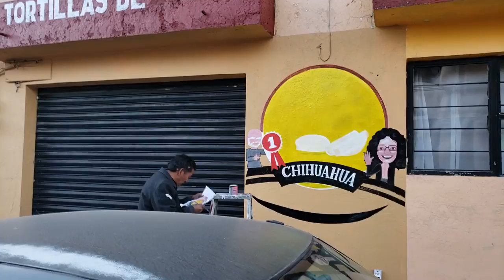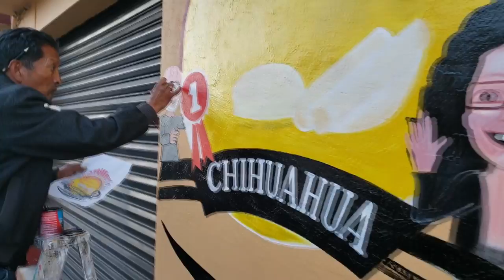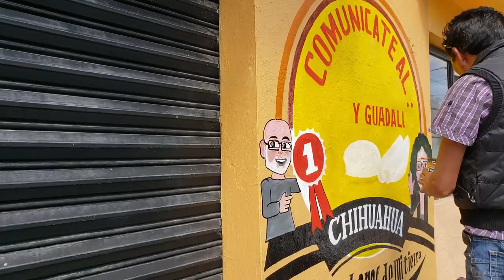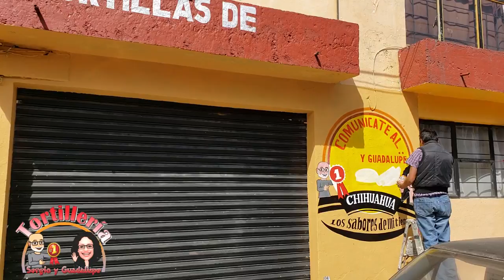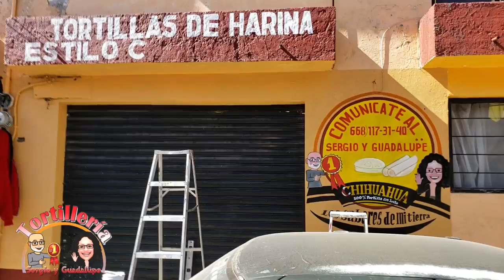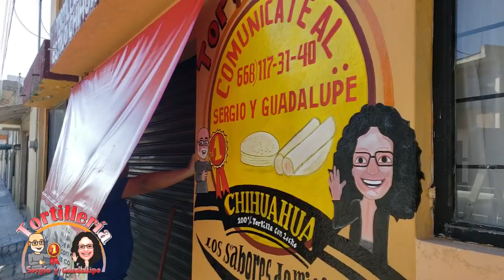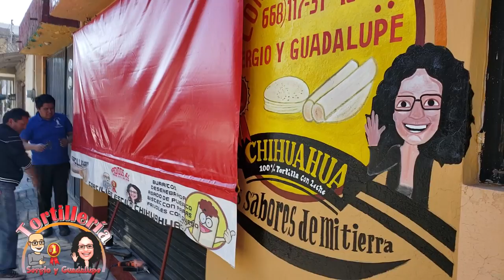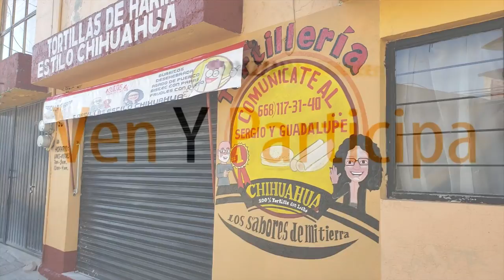Ya terminaron la fachada de la tortilleria